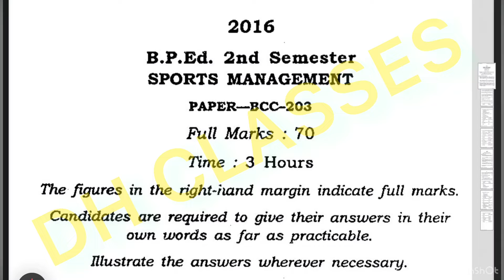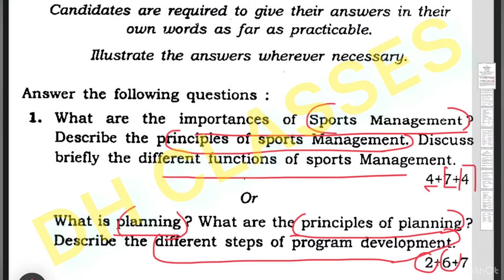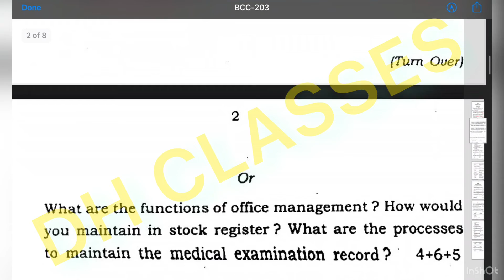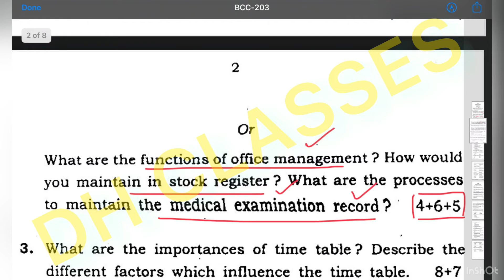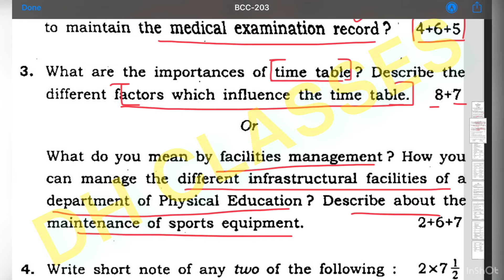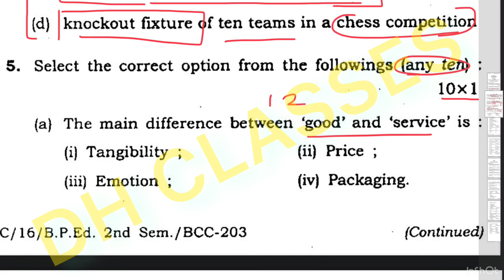ccsu b.p.ed previous year || sports management || 2016 || Chaudhary Charan Singh University bped